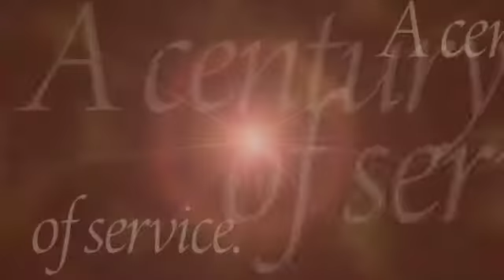From the Vault - El Centro Steam Plant Construction Foundation Work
Footage of El Centro steam plant construction foundation work circa 1956.